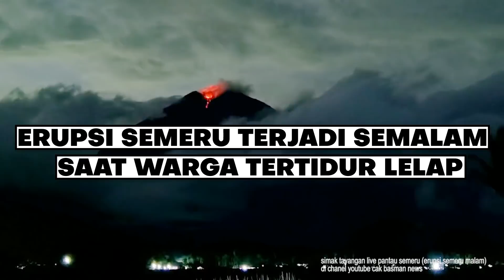ERUPSI SEMERU semalam Keluarkan Awan Panas Guguran dan Guguran Lava Pijar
Semeru Level III (Siaga) sejak 16 Desember 2021

rekam jejak erupsi semeru
erupsi semeru selama 2021
erupsi semeru bulan januari 2022
erupsi semeru awal tahun
semeru hari ini 2022
banjir lahar dingin Semeru candipuro
banjir lahar semeru 2022
semeru banjir lahar dingin Januari 2022
semeru terbaru hari ini
semeru 6 desember 2021
semeru sebelum erupsi
semeru erupsi hari ini
semeru hari 10 desember
semeru 4 desember
semeru kucing
semeru erupsi lg
erupsi semeru hari ini 2022
lahar semeru
Lahar semeru hari ini
lahar semeru 4 desember
lahar semeru di lumajang
lahar semeru terkini
semeru meletus hari 4 desember 2021
semeru meletus
semeru meletus hari ini
semeru meletus 2022
semeru meletus 2022
semeru meletus 1978
semeru meletus lg
semeru meletus tanpa peringatan
gunung semeru meletus 2022  hari ini live
Live semeru
Live streaming semeru
gunung semeru meletus dasyat
gunung semeru
gunung semeru hari ini
gunung semeru cerita misteri
lumajang semeru
gunung semeru lumajang jawa timur
lava semeru
lava pijar semeru
guguran lava semeru
detik detik gunung semeru meletus 2022 hari ini
detik detik gunungsemeru meletus 2022
detik detik gunung semeru meletus 4 desember
detik detik erupsi gunung semeru
korban semeru
korban semeru no sensor